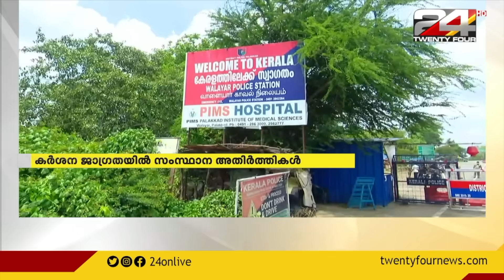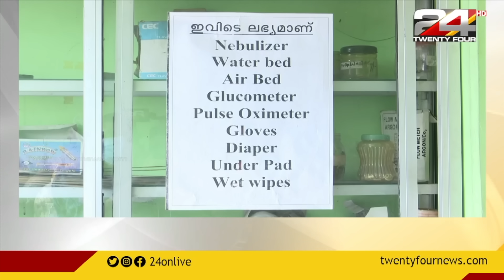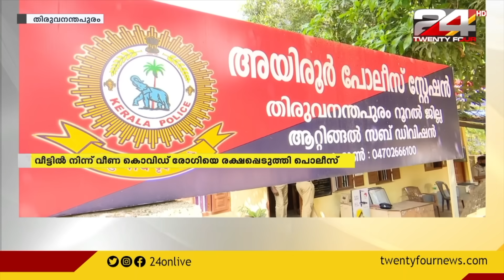24 വാർത്ത | 24 VARTHA | 08 MAY 2021| 1.00 PM | 24 NEWS